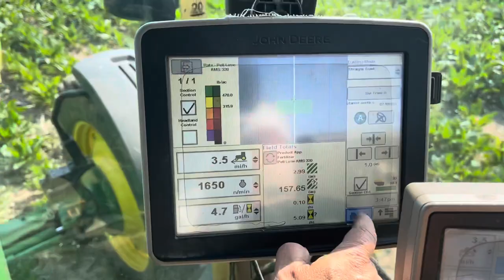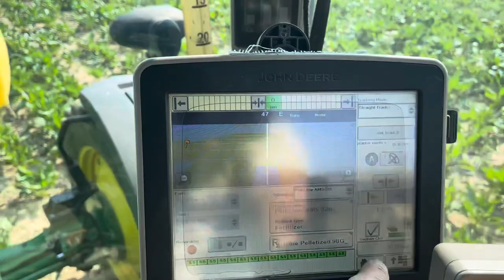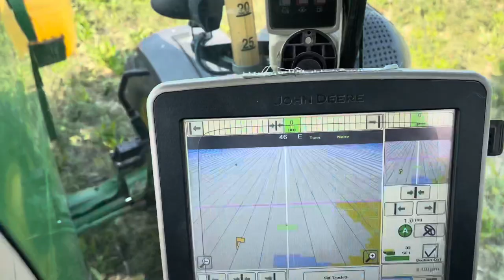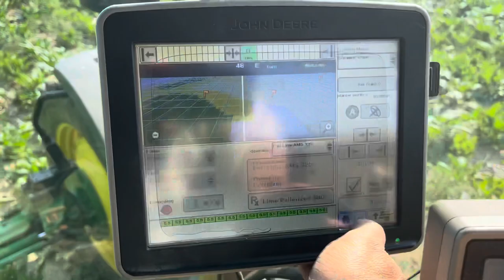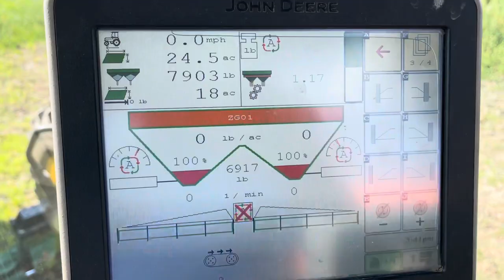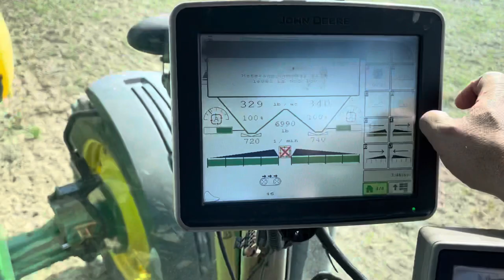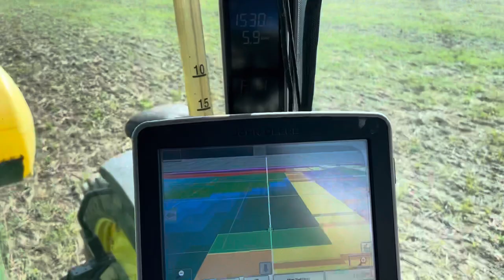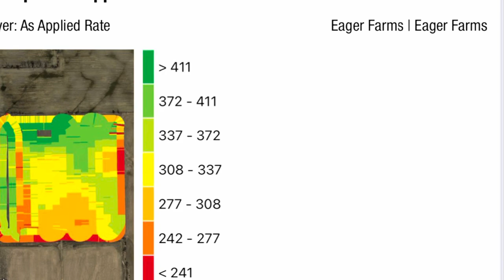Amazone ZG-TS 10001 Profis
Amazone ZG-TS 10001 Profis hooked to John Deere 8285R spreading Pell Lime, AMS, and 20-20-20 as displayed thru 2630 John Deere display.

2nd part of video spreading potash on 2022 Sugarbeet ground.

First time demo of spreader.   First time  utilizing it with JD display.